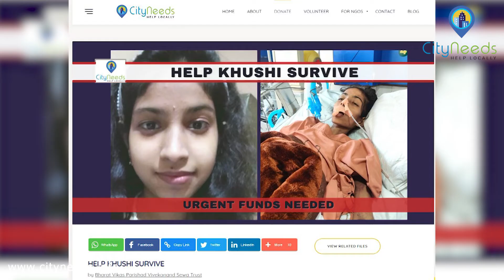CityNeeds Goodness Ambassador Gagan Vohra shares his experience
We have shared this video in hope of inspiring more people to take a step forward in helping the ones around them who need their help the most.